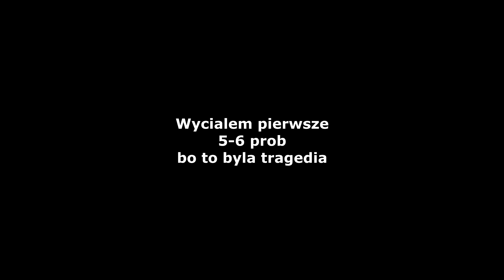NAJWIĘKSZY BŁĄD! - Island Clash #4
★ Odpuść pisanie "pierwszy, drugi" itd.